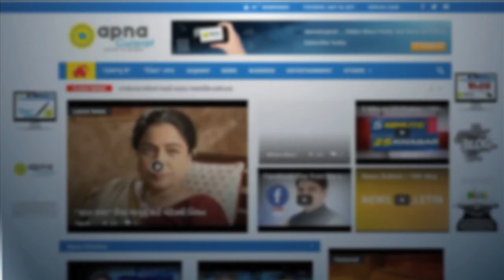Ahmedabad: 3 men arrested for online fraud of Rs. 70 lakh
Ahmedabad Police has arrested 3 men in the case of online mobile recharge fraud of Rs.70 lakh.